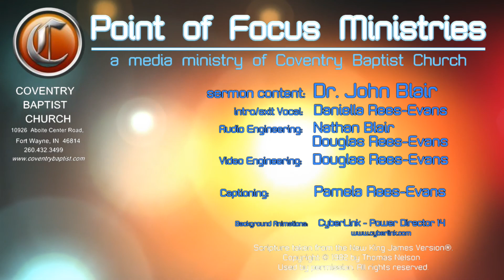[Ecclesiastes 1:1-3] A Personal Introduction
A Personal Introduction
Ecclesiastes  1:1-3
AM Worship Service - Apr 11, 2021 AM